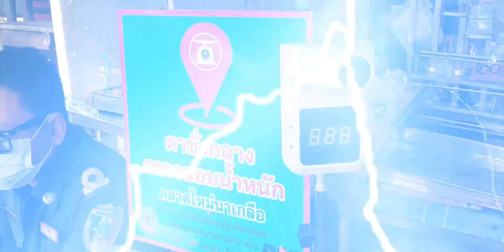ตลาดเก่านาเกลือ ยุคเปิด covid รอบ 2 ราคาสินค้าแพงไหม